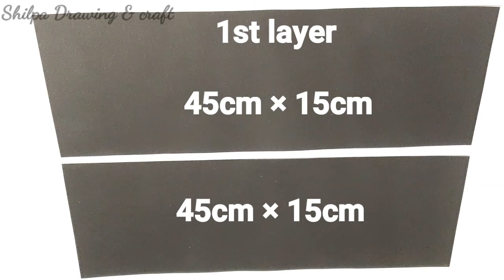Chocolate explosion box/surprise gift box for Valentine's Day,birthday,anniversary/How to make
Chocolate explosion box tutorial/DIY Greeting Cards for Valentine's Day/birthday/anniversary /How to make Explosion Box /chocolate box for birthday /anniversary/valentines day